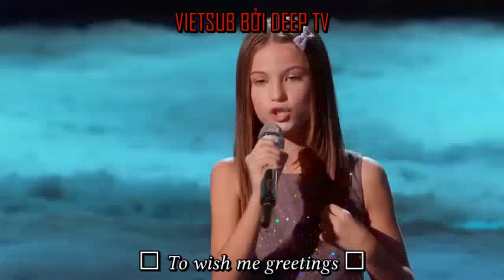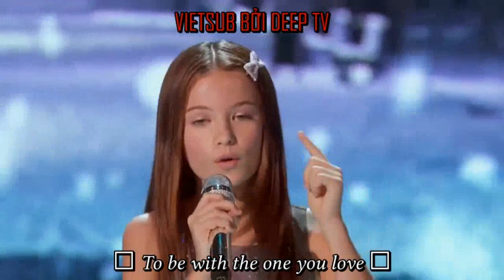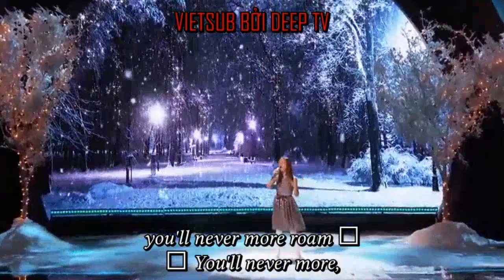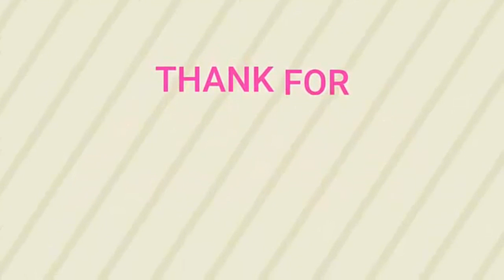Little Big Shots Vietsub - Tập đặc biệt Merry Christmas & Happy New Year Phần 9